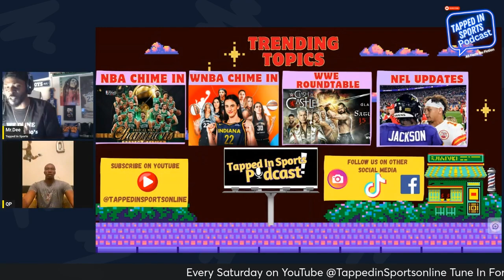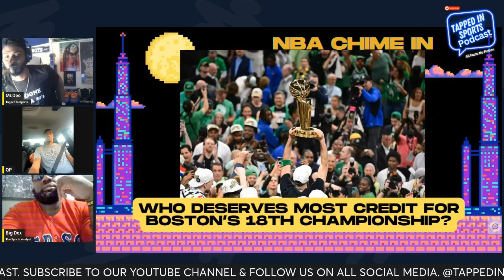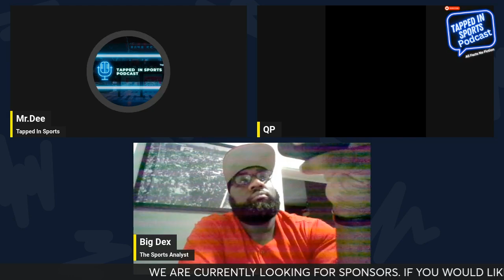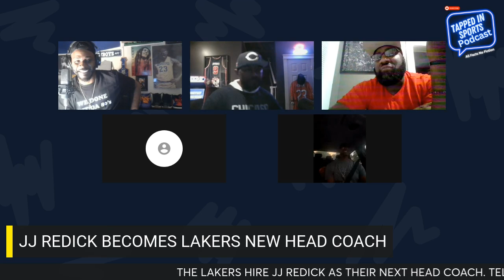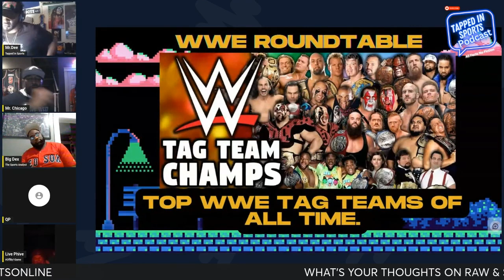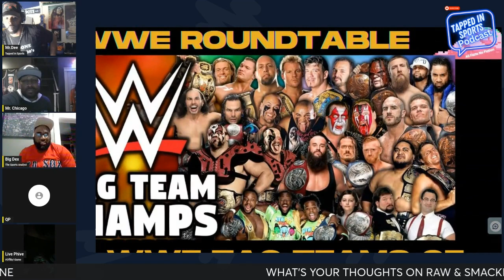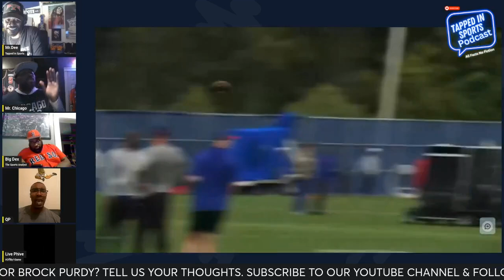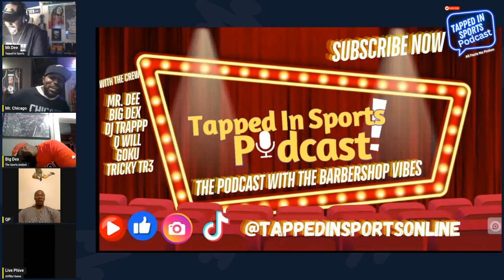The NBA Finals; JJ Redick; WNBA & MORE! Tapped In Sports Episode 21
The Tapped In Sports Crew discuss Sports Topics and Debate each week.